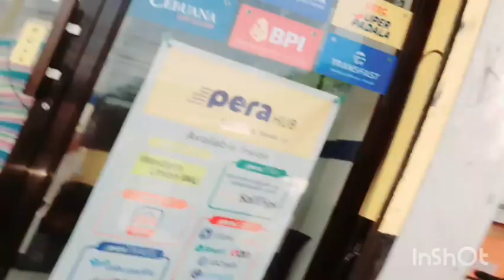I walk away to buy my ticket,look how long??